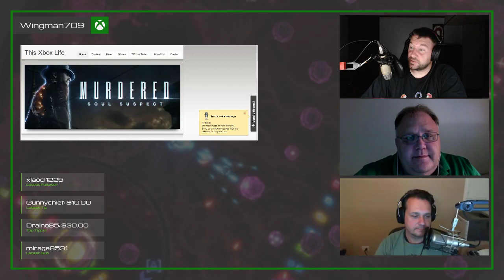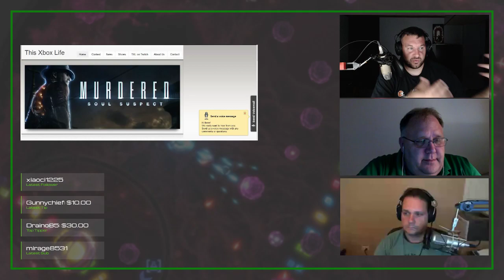This Xbox Life Episode 450 - bjswick33 could not resist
This week we discuss the new dashboard, new wireless headset options, and much more.  Enjoy.